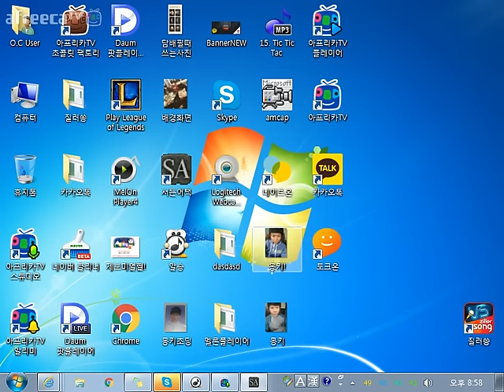[서든어택] 160326_대머전_몽키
서든어택 세기의 대결이 시작된다!
대정령 VS 머독 팀 매치 대머전!

다양한 분야의 인기 BJ 들이 펼치는 서든어택 플레이를 즐겨보세요!